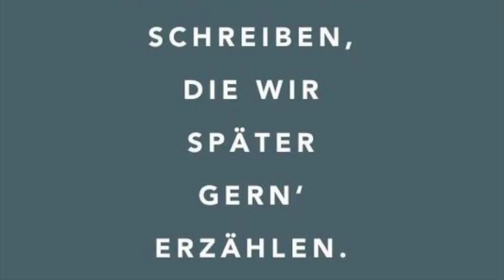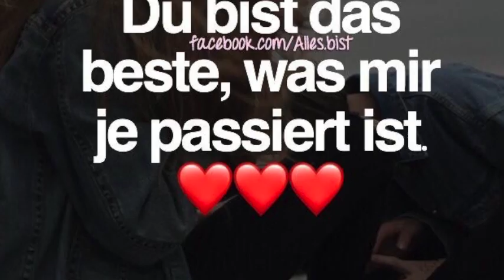Es ist wieder soweit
wir freuen uns auf babay nr 7